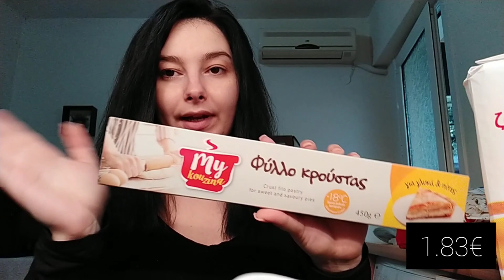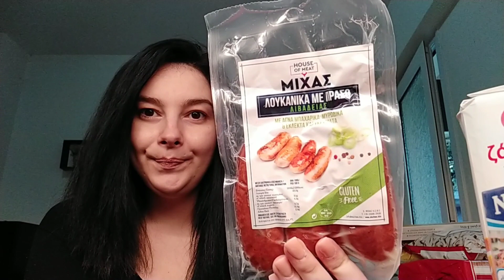VLOG καραντίνα ημέρα 22η || Σας παίρνουμε μαζί στο supermarket || ΤΕΛΟΣ || ξεκινάνε τα